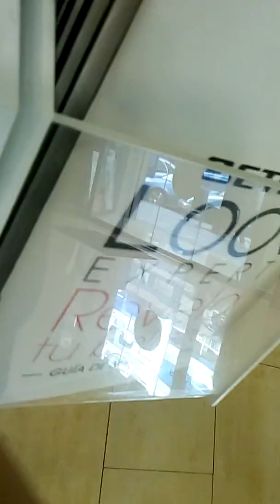March 9, 2017(6)